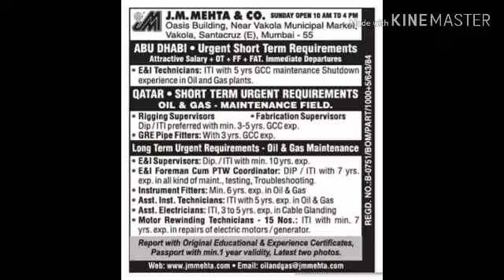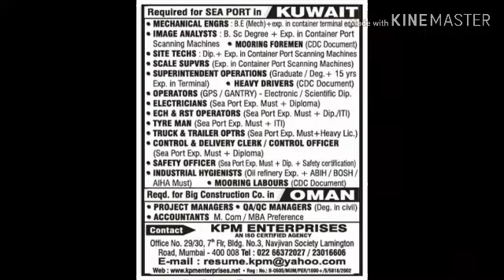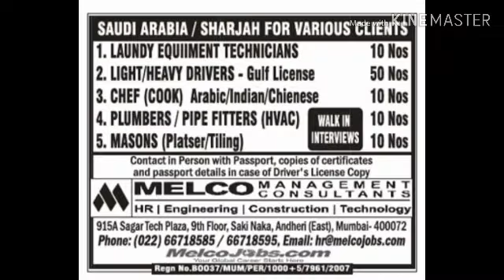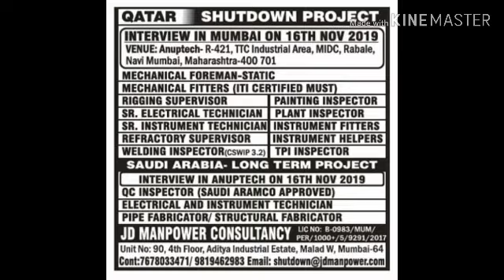16 November 2019